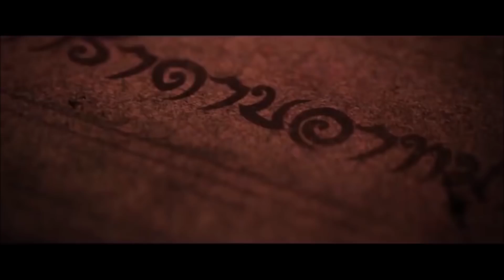พระศิวนาฏราช ศิลปะอินเดีย | Eager of Know